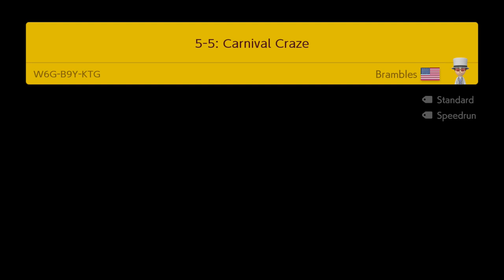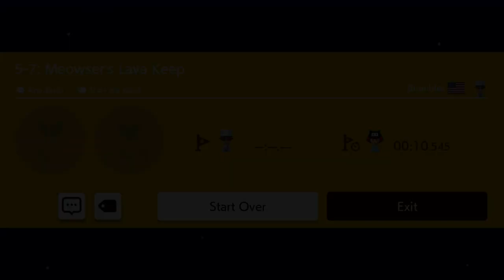Super Mario 2D Adventure - World 5 Showcase! (Super Mario Maker 2 Traditional Game)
Hey gamers! This is the final world showcase of my Super Mario Maker 2 traditional game Super Mario 2D Adventure. This world is pretty dang hard when compared to the rest, so hopefully you'll find use in these walkthroughs if you ended up becoming stuck on one of these levels! Hope y'all enjoy the showcase!

FULL SUPER WORLD CODE: D2X-D3T-LKG

WORLD 5: Crazy Carnival (HARD)

5-1: Carnival Raceway
FCB-17Q-KTG

5-2: Storming Magikoopa Keep
WV2-7CS-KGG

5-3: Mystery House Marathon
5YC-DFT-29G

5-4: Boom Boom's Carnival Tower
9CY-LCL-F0G

5-5: Carnival Craze
W6G-B9Y-KTG

5-6: Boom Boom/Pom Pom Showdown
59R-HC0-3NG

5-7: Meowser's Lava Keep
1MW-6CX-H7G

5-8: Meowser's Last Stand
7QY-FGP-VXF